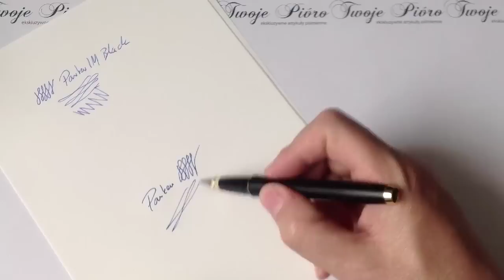Pióra wieczne Parker - napełnia pióra za pomocą tłoczków / konwerterów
Twoje Pióro prezentuje film "Pióra wieczne Parker - napełnia pióra za pomocą tłoczków / konwerterów".